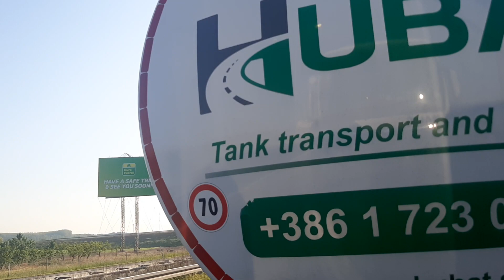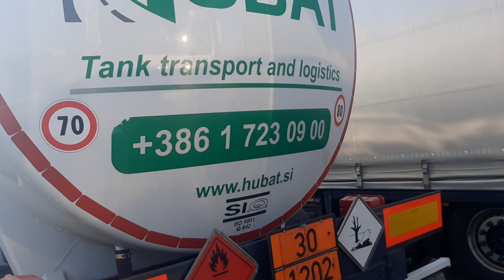Pila tayo sa border Serbia🇷🇸 to Hungary